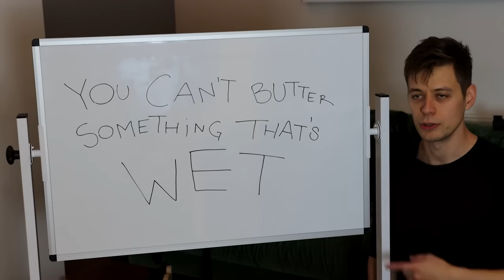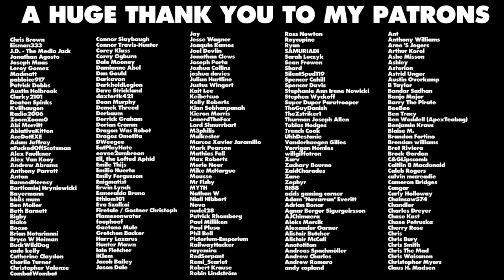Cooking A Soufflé With Gordon Ramsay Is An Absolute Nightmare - This Is Why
Cooking With Gordon Ramsay Is An Absolute Nightmare, and This Is Why. Following the strange success of the last Gordon Ramsay “cooking” episode I decided to make another, this time I am cooking a souffle, following with a different Gordon Ramsay recipe video.

I am going to continue to make live videos like this for a while, I will move away from cooking shortly of course because there is more to life than Gordon Ramsay videos. Perhaps carpentry next. I have wanted to take on a cooking video for a while, but I gotta stay fresh.

I hope you all enjoy this new style of video, feel free yo leave in the comments things I can do other than cooking along with Gordon Ramsay and it’s likely I will try it. The souffle honestly turned out pretty good, it didn’t rise because unlike Gordon Ramsay, my ramekins were enormous.
Excuse my terrible Cosplay as Gordon Ramsay, there aren’t many wigs online that are similar to his hair so I just kinda freestyle it.

I’ll be taking a break from games until Half Life Alyx comes out. Ideally uintil then I will be making videos a bit more regularly, but we shall see ;)

Anywho, enjoy Cooking With Gordon Ramsay Is An Absolute Nightmare, and This Is Why